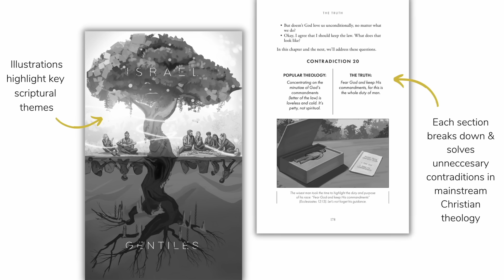Ep. 36 EMERGENCY Podcast: Helene Relief Effort + Faith That Works - Bear Independent's TJ Morris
This episode is an emergency transmission with TJ Morris of @BearIndependent. He's putting out the call out for volunteers to join his Grindstone Ministries team today at 104 Cherry Grove Rd - Jonesboro, TN 37659 to provide disaster relief to Hurricane Helene victims.

In this discussion, TJ talks about the miracles, life-changing encounters and even demonic attacks he witnessed during some of Grindstone's 45 previous disaster relief missions. We get into the gross FEMA fund manipulation he saw many first responder non-profits perpetrate and why Grindstone doesn't take FEMA money. Finally, TJ shares why he started Grindstone and why being a fence-sitter is dangerous!

If you feel called, please go (with a chainsaw or truck!) and be a man or woman of Yah and help love your neighbor as yourself.

The LIFE Podcast is sponsored by: THE WAY documentary, a film which tells the story of countless believers around the world who’ve traded Easter ham for Passover lamb and Sunday church for Saturday Sabbath - all in an effort to live like their Savior. Learn more and buy your DVD, digital download or 10 hr Extended Edition

THE TRUTH: REFORMATION 2.0 is a light-hearted, hard-hitting apologetics book from the creators of The Way documentary. It's the first book of its kind to offer systematic, biblical answers to every mainstream Christian objection to Torah observance. Learn more and get your copy (digital or paperback)

SUPPORT KALEB HOUSE: If you need a good place to give tithe or to support, don’t overlook Kaleb House—an organization that rescues, rehabilitates and then houses and cares for formerly trafficked children. Have an open hand, support them and be blessed